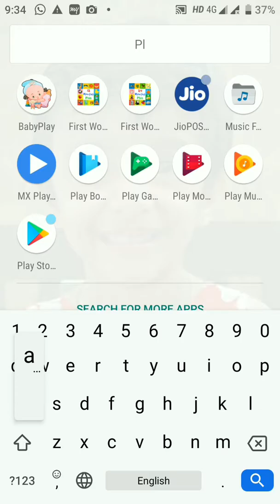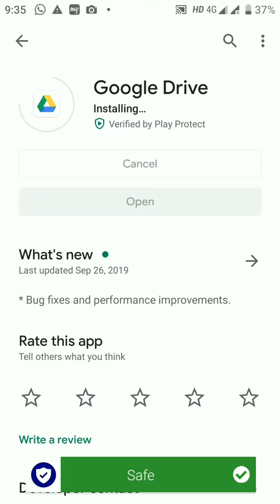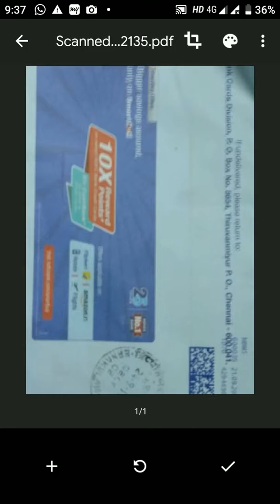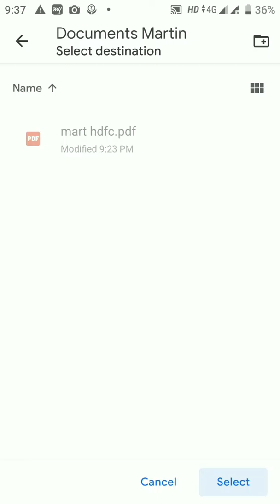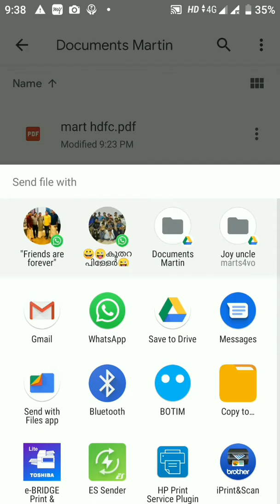How to scan a document using mobile phone